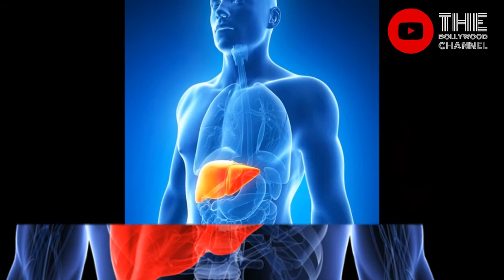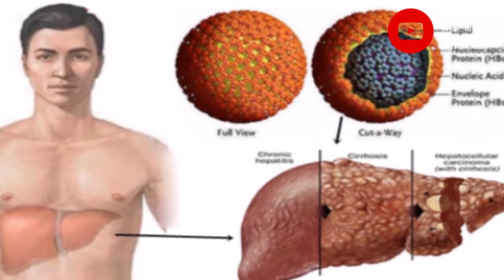सिर्फ 25% Liver पर ज़िंदा है Amitabh Bachchan, बाकी Liver हो चूका है ख़राब | The Bollywood Channel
सिर्फ 25% Liver पर ज़िंदा है Amitabh Bachchan, बाकी Liver हो चूका है ख़राब |  The Bollywood Channel ...checkout the video for more details!!